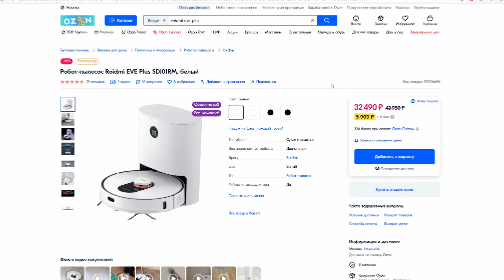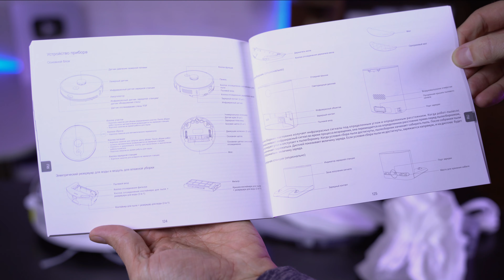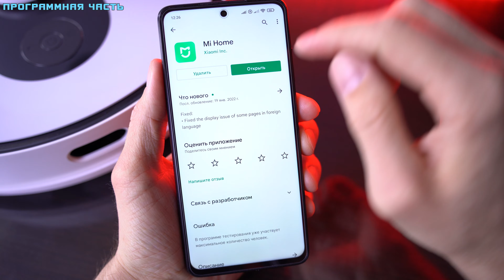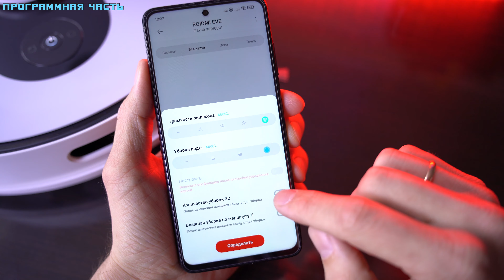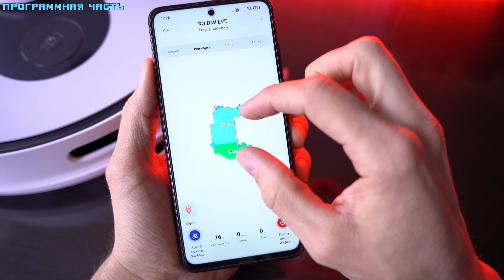Roidmi EVE Plus от XIAOMI - обзор одного из самых ЛУЧШИХ роботов-пылесосов!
Содержание
0:00 - Начало
0:40 - Комплектация
1:43 - Внешний вид
4:13 - Программная часть
6:12 - Аппаратная часть
7:10 - УБОРКА
8:58 - Вывод